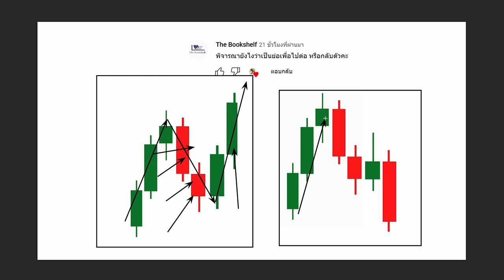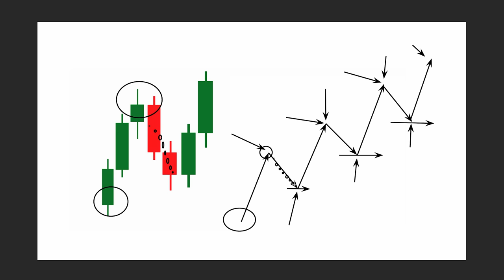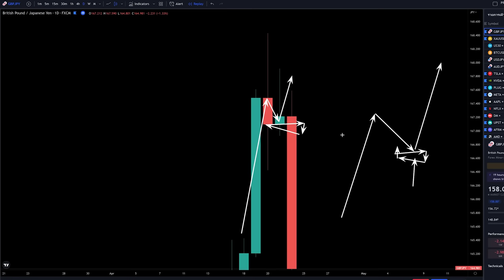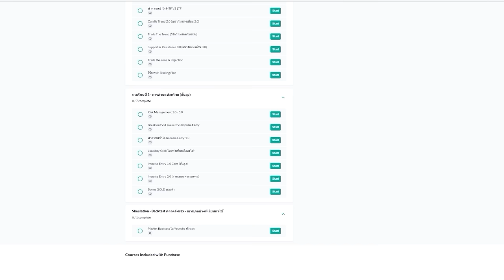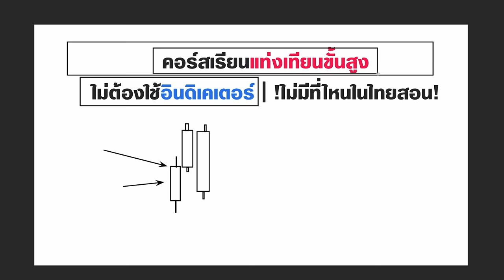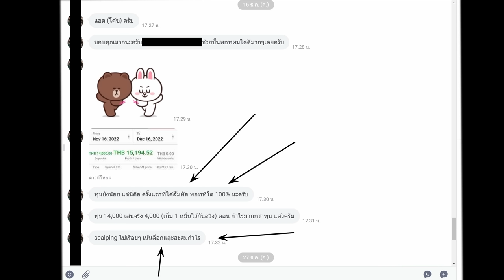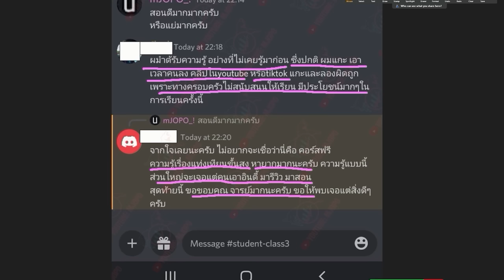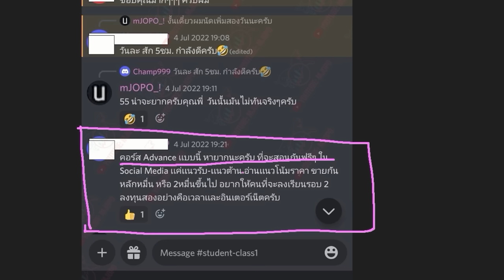ย่อเพื่อเต้น ย่อเพื่อไปต่อ หรือย่อเพื่อกลับตัว? งงล่ะสิ